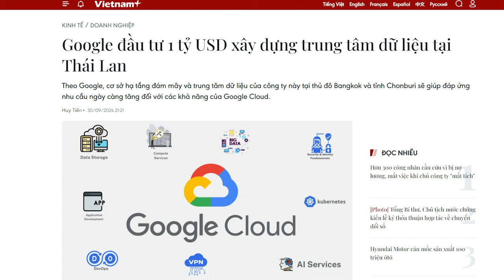Mới tập “đu dây”, Tô Lâm bị “kẹt đạn” khi đang diễn trò đánh đu?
Tô Lâm cũng sẽ trung thành với Trung Quốc là ưu tiên số 1, bởi hiện nay Tập Cận Bình đang nhìn Tô Lâm với cặp mắt nghi ngờ.

Xem bài chi tiết tại:
Hoặc: